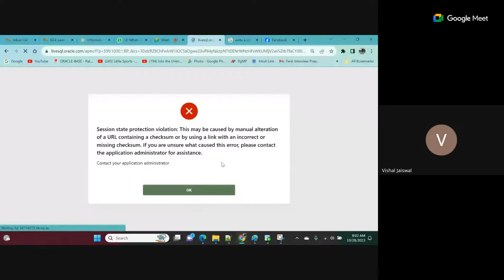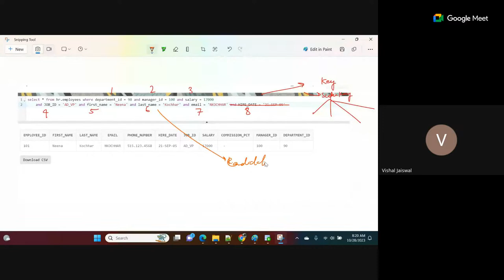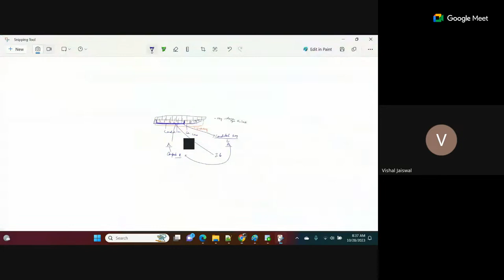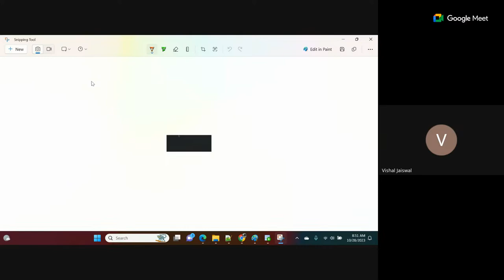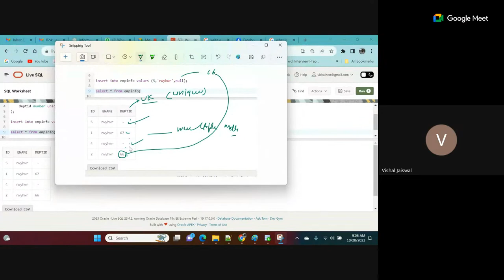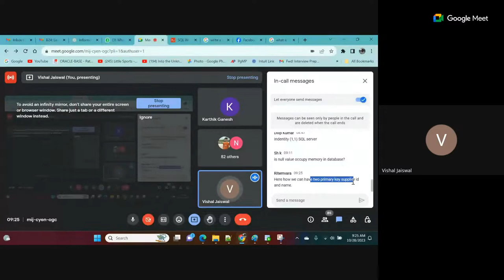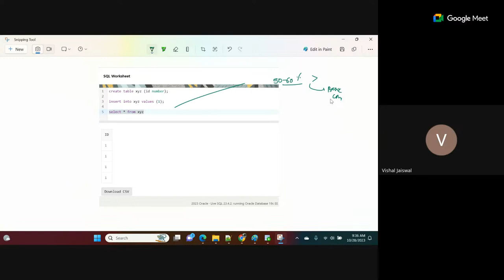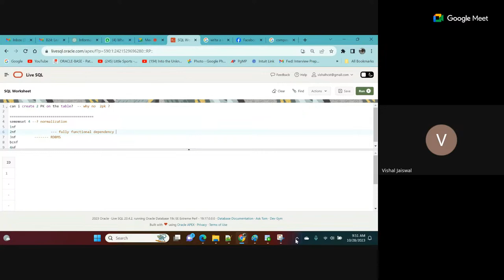B24 : Session 3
@Vishaldbdev  We will live on Saturday 28th Oct at 5:30 PM IST/ 8 AM EST for next session.